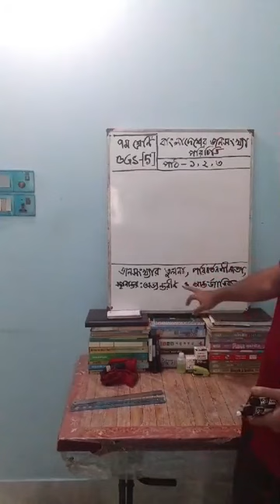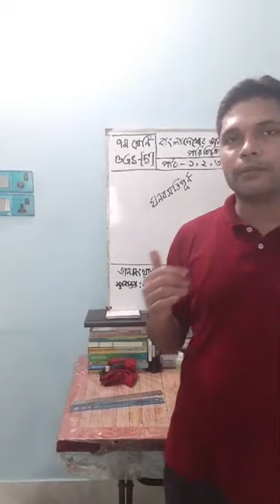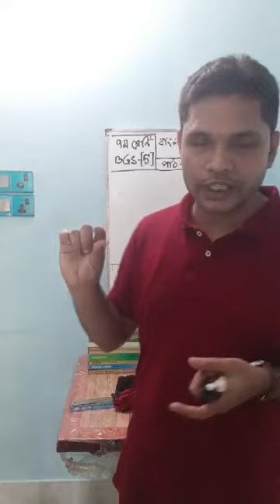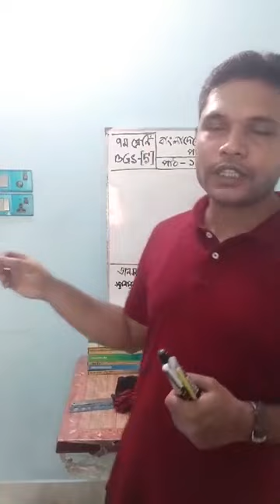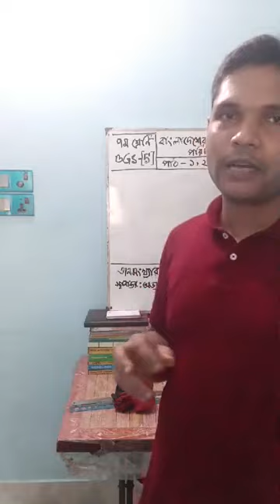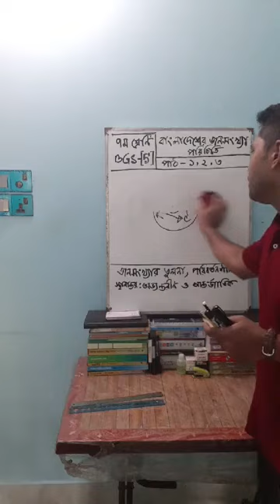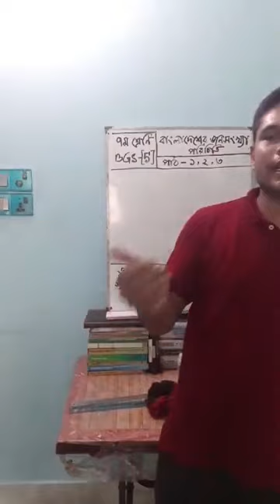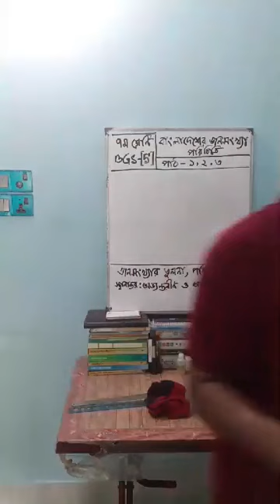Class 7 | Bangladesh & Global Studies | Online Class